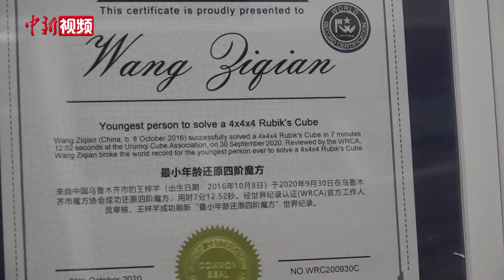新疆4岁女童玩魔方再创世界纪录